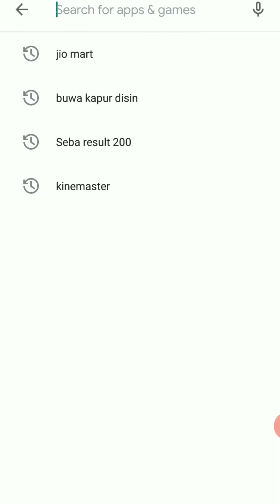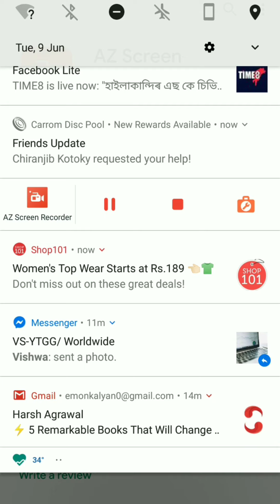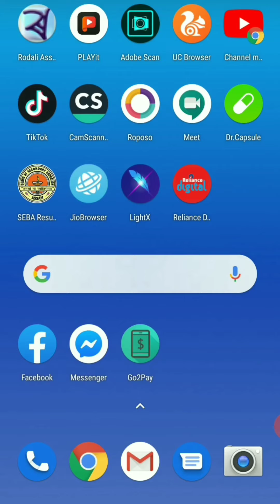The Best screen recorder app for android mobile.👍👍✌️✌️ Top screen recorder app for android 2020